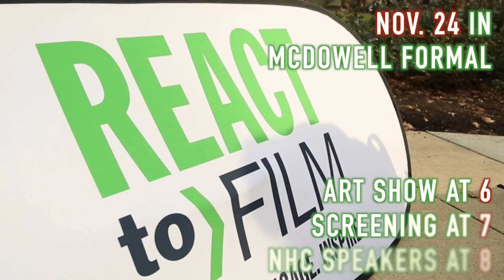RTF AU: Inocente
REACT to FILM AU will be screen the documentary, "Inocente", a film about a young homeless girl who finds content in expressing her creativity through painting.

The film will be screening at McDowell Formal.
Art Show at 6
Screening at 7
NHC Speakers at 8